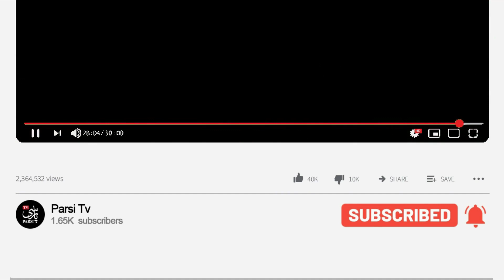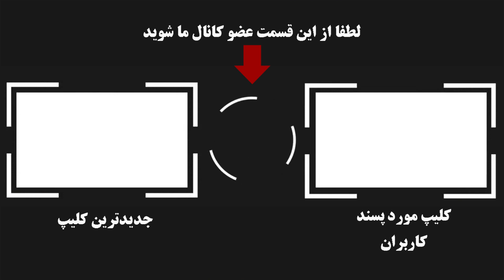نکات جالبی درباره زندگی شخصی مهدی سلطانی و امین تارخ (سریال آقازاده)